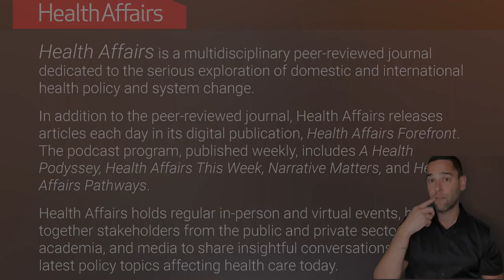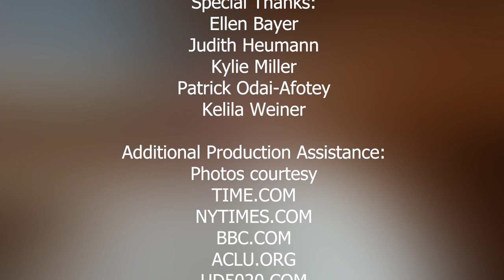Disability & Health: A Conversation With Judy Heumann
Judy Heumann's remarkable career as a disability rights leader gives her special insight into the relationships among health, health policy, and disability. According to the CDC, one in four US adults live with a disability, and more than 30 years after the Americans with Disabilities Act (ADA) was signed into law, people with disabilities continue to face inequities in the health care system that lead to disparities in access to care, health status, and outcomes. In conjunction with the publication of the October 2022 issue of Health Affairs focused on Disability and Health, theme issue advisors Lisa Iezzoni and Javier Robles spoke with Judy Heumann about her accomplishments and the work that lies ahead to achieve health equity for people living with disabilities.